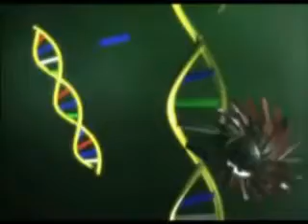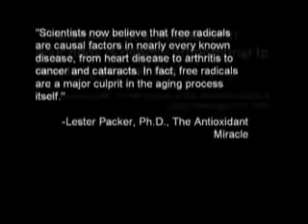What are Free Radicals ?